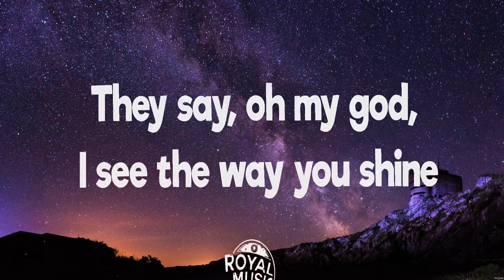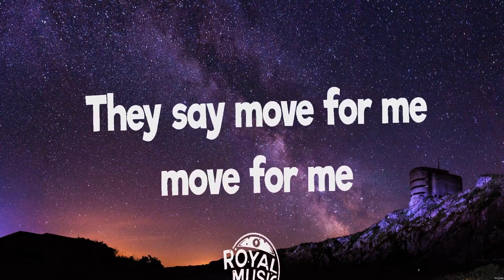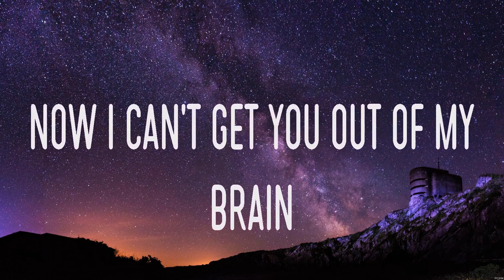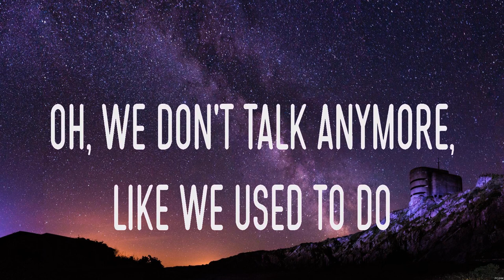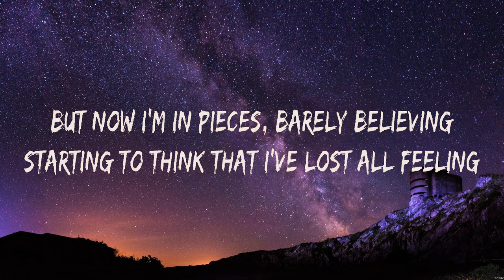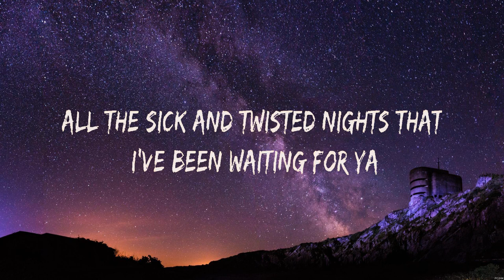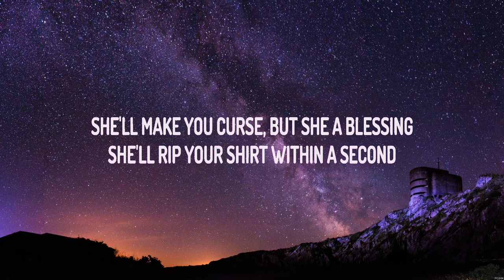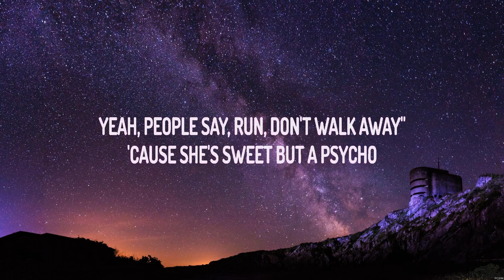Tones and I - Dance Monkey (Lyrics) Charlie Puth ft. Selena Gomez, Troye Sivan, Ava Max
Lyrics:
[Verse 1]

They say
They say
They say
They say
All again

1. Tones and I - Dance Monkey
2. Charlie Puth ft. Selena Gomez - We Don't Talk Anymore
3. Troye Sivan - Angel Baby
4. Ava Max - Sweet but Psycho